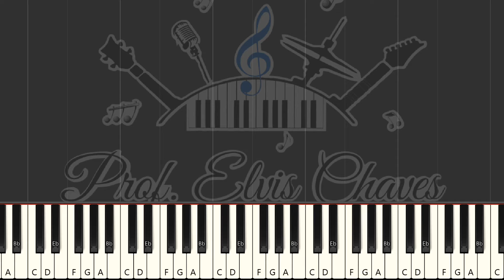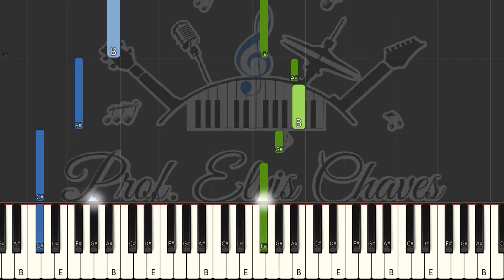🎹 A summer place - 640 - Max Steiner - Tutorial Teclado Fácil 2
🎶 MAIS PARTITURAS
Encontre mais partituras e outros recursos musicais em nossa loja: